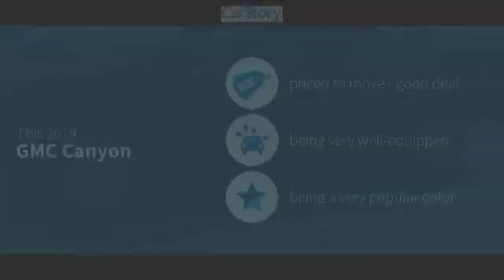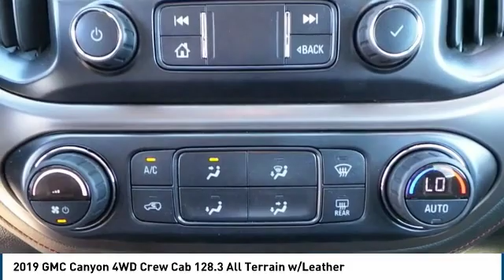2019 GMC Canyon Midland TX 1831286B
2019 GMC Canyon 4WD Crew Cab 128.3 All Terrain w/Leather

4200 W. Wall

NOTITLE